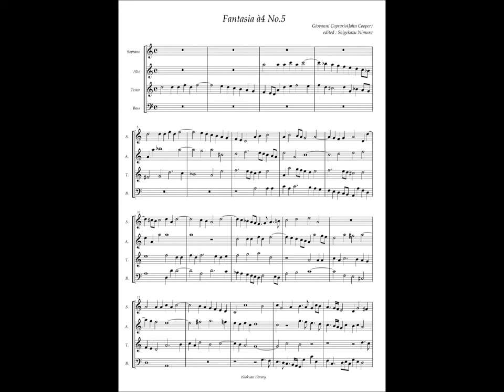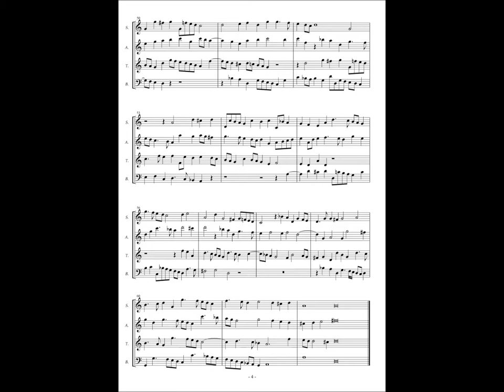Giovanni Coperario, Fantasia à4 No.5